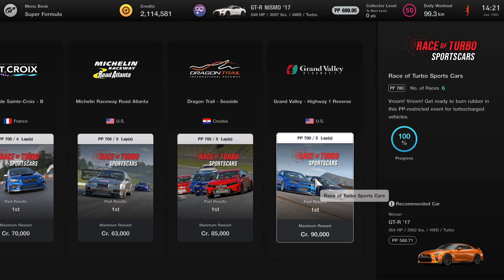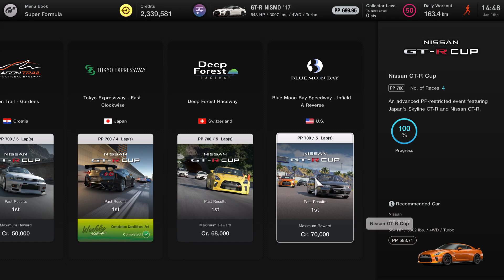Gran Turismo 7_20240110145610